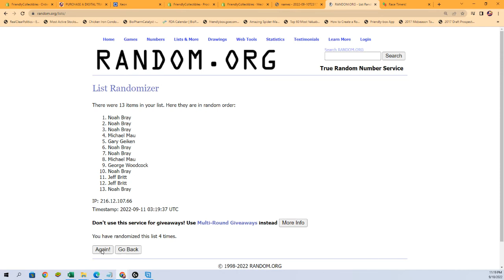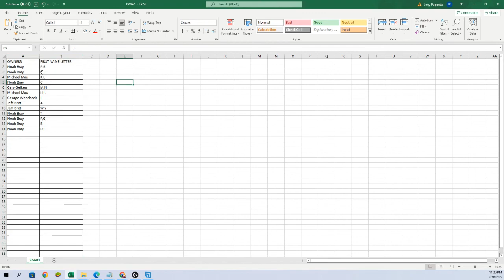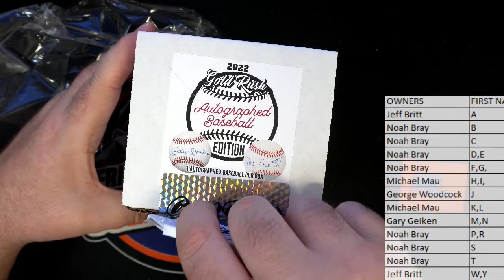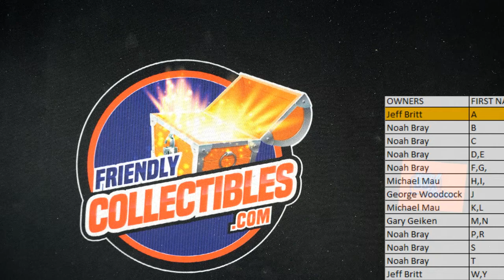2022 Gold Rush Autographed Baseball Edition ID 22GRBALLS105